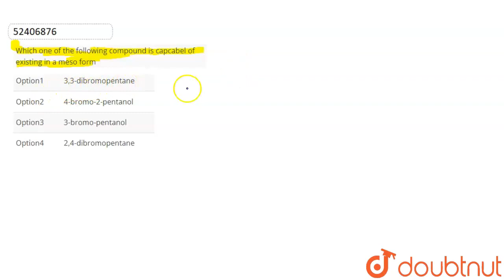Which one of the following compound is capcabel of existing in a meso form | CLASS 12 | GENERAL ...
Which one of the following compound is capcabel of existing in a meso form
Class: 12
Subject: CHEMISTRY
Chapter: GENERAL ORGANIC CHEMISTRY
Board:NEET

👉 Have Any Query? Ask Us.